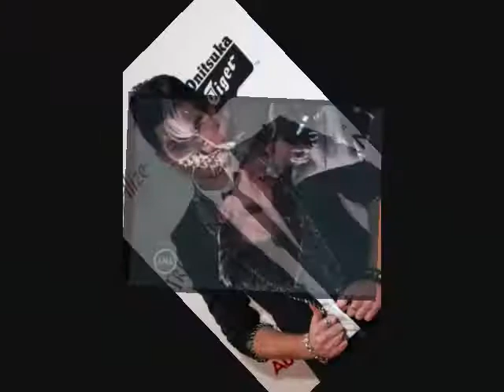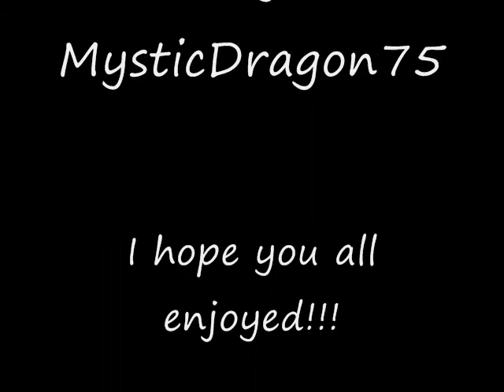HAPPY BIRTHDAY, ADAM!!!!!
I had to audioswap the song. Sorry!!! THX FOR WATCHING!